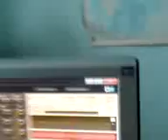Dj malgou in da mix guigui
Malgou en mode mix chez guigui ^^